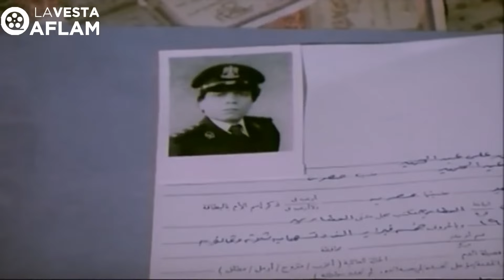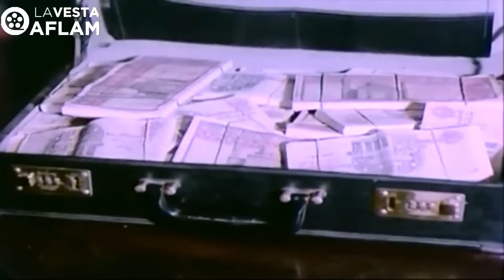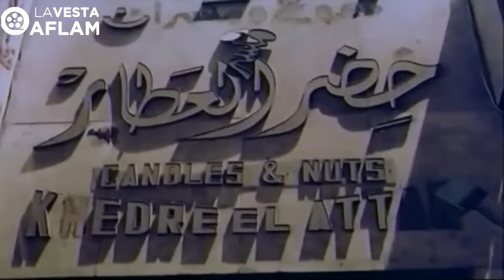فيلم النصاب المفتح | بطولة الزعيم عادل إمام